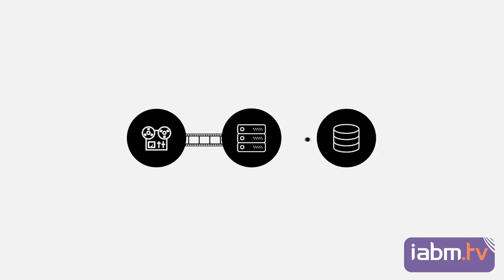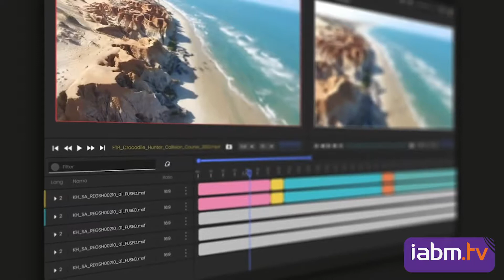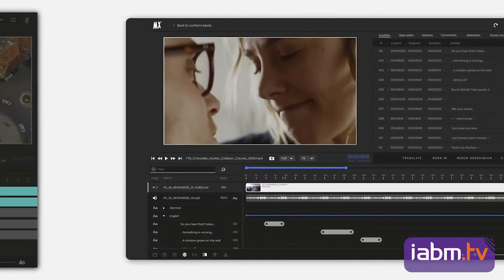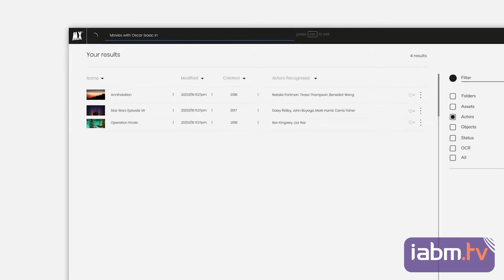WIREWAX Media Services Wins Big With A BaMmy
Just months after launching WIREWAX Media Services took our the BaM award in the Manage category of the prestigious IABM BaM Awards during IBC 2019